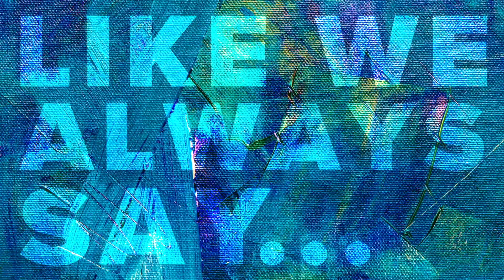An Update From Pastor Todd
We're not cancelling Fall!!! We're celebrating it with excitement and enthusiasm!